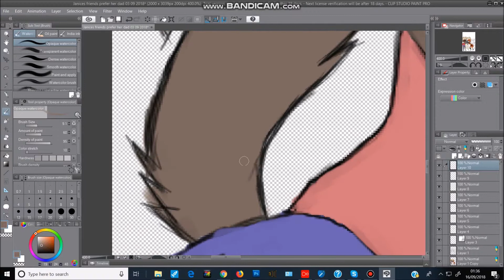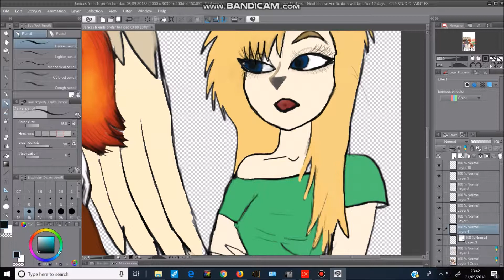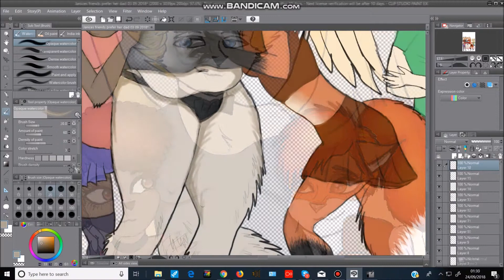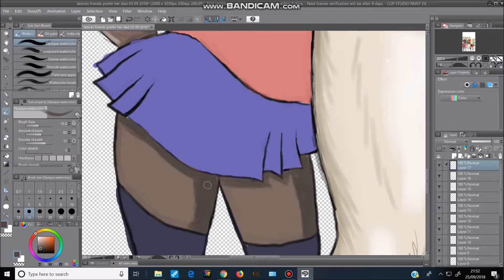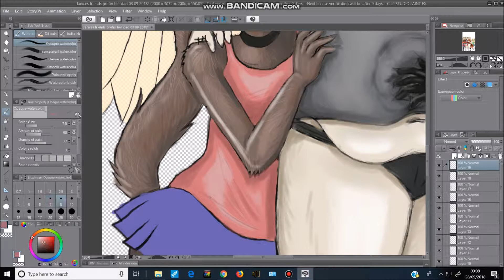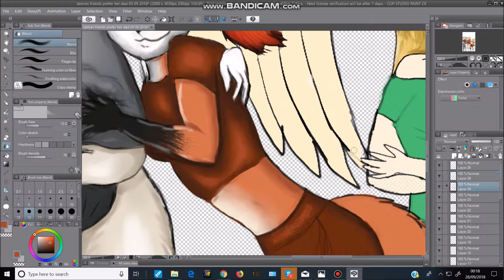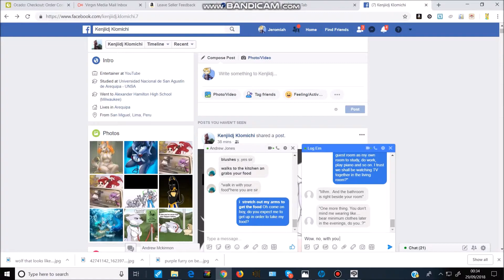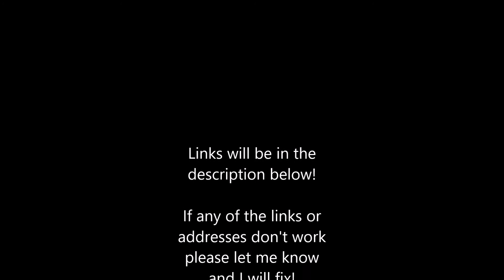[speedpaint] Jeromiah's daughters friends prefer him 2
Speedpaint of my fursona Jeromiah, his daughter and her two friends who are clearly in love with him and wish to hang out with him more than her.
Please support my artwork via these links!
Any money you donate is welcome, also, you get rewards if you become a patron or if you wish to donate via ko-fi then let me know and give me your contact details and you'll get a drawing for your money!